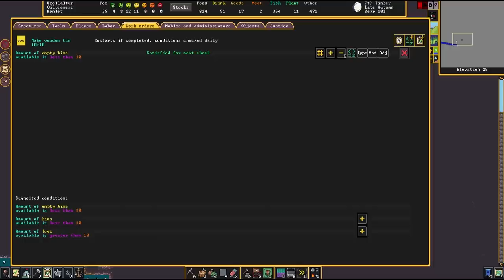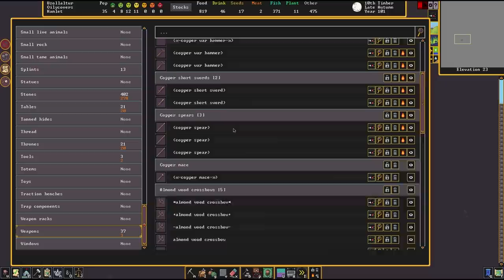Dwarf Fortress, Waterfall Fort! #2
0:00 Intro
8:40 First Labors
13:08 Horrible Flooding Mistake
14:40 Amazing Save Scum
18:05 Gathering Fruit
20:08 Preventing Falls
25:50 More Labors
28:10 Preventing More Falls
29:10 Alternative Drink Production
32:00 Reassigning Offices, Nobles, and Bedrooms
36:42 Cavern Discovery
39:20 Odds and Ends
40:40 Fungal Growth Proliferation
43:35 Unhappy Dwarf
46:10 Ghost Haunting
48:38 Pastures
49:20 Migrants
51:30 Guild Hall
52:50 More Odds and Ends
54:40 Chopping Trees with Axes
58:45 Channeling for Water Pressure
1:00:00 Admiring Dwarf Fortress
1:02:15 Making Nicer Rooms
1:05:15 Satisfying Dwarf Needs
1:08:35 Stockpile Work
1:09:40 More Bedroom Work
1:11:45 Bizarre Combat Logs
1:14:20 Medical Reassignment
1:16:30 More Labors
1:17:20 Water Flow Engineering
1:24:40 Tragic Channeling Accident
1:29:20 Giant Cave Toad Encounter
1:35:45 Water Moat Management
1:40:50 Trade Caravan
1:41:30 Planning Surface-Level Construction
1:44:00 Trading
1:51:30 More Building
1:54:30 Giant Mole Attack
1:55:10 Back to Work
1:51:30 Picks, Iron Confusion
2:02:20 Random Stuff
2:04:15 Last Labors
2:08:20 Outro and Future Tasks

Mods:
Interface Tweaks
See-THrough Smoothing Designations
Reduced Z-Level Fog